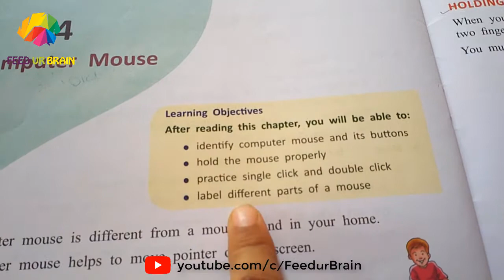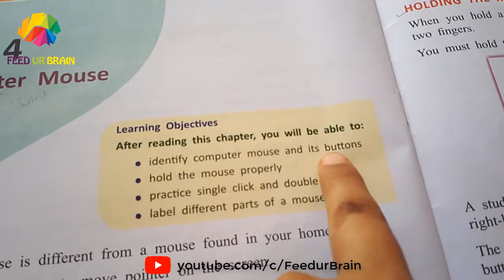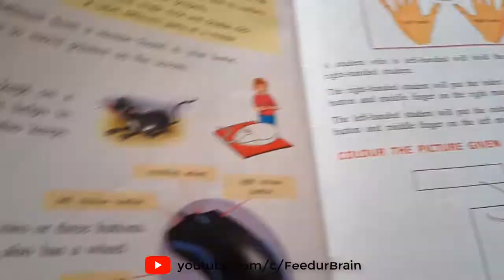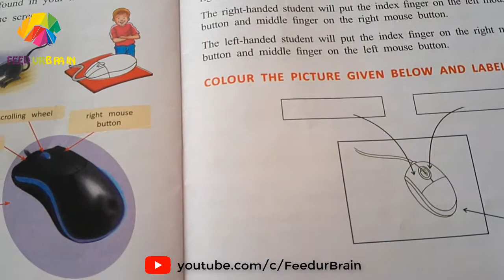One Class Computer | Lecture Three | feed ur brain